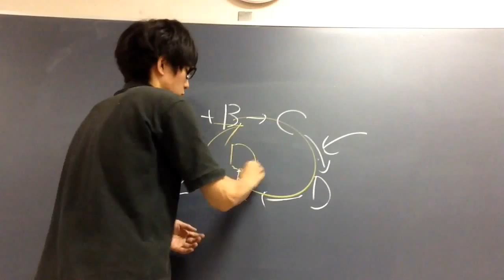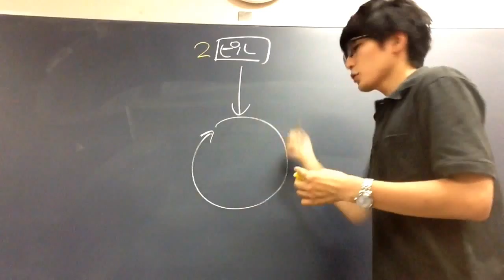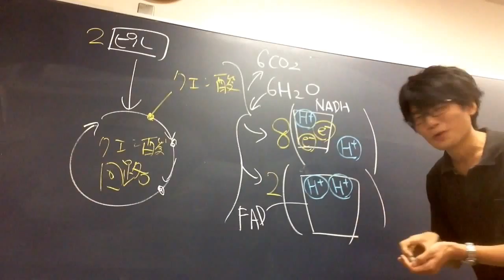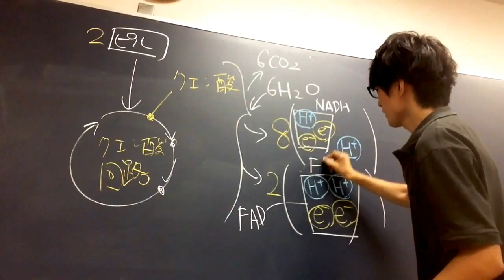クエン酸回路【呼吸②】 高校生物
クエン酸回路について講義します。クエン酸回路はマトリックスでおこる反応です。CO2が排出されます。
語呂「クエン酸蹴飛ばして怖くなり、踏まれたリンゴを置き去りに（クエン酸ーケトグルタル酸ーコハク酸ーフマル酸ーリンゴ酸ーオキサロ酢酸）」
●クエン酸回路：ミトコンドリアのマトリックスで行われる反応。グルコース１分子当たり、２ＡＴＰが生成する。また、６CO２が発生する。
①ピルビン酸は、マトリックスに入り、アセチルCoAになる。（CO2が放出される）
②アセチルCoAは、オキサロ酢酸と結合して、クエン酸が生じる。
③クエン酸は、ケトグルタル酸になる。（CO2が放出される）
④ケトグルタル酸はコハク酸になる。（CO2が放出される）
⑤コハク酸は、様々な反応（→フマル酸→リンゴ酸→）を経て、オキサロ酢酸へと変化する。。
＊１分子のグルコース当たり（2分子のピルビン酸当たり）６分子のCO２が放出される）
＊CO２を放出させる（脱炭酸させる）反応は、脱炭酸酵素が触媒する。
●クエン酸回路でつくられるクエン酸は、生物に生産させる方法により、安全な酸味として大量に工業的に作られている。
●コハク酸→フマル酸のところで脱水素酵素（とFAD）がはたらくことは、ツンベルク管を学ぶところで再確認せよ。
●常に無秩序に向かっていく宇宙の中で細胞がその高度に秩序だった構造を維持するには、十分な量のATPの供給が常に必要である。ミトコンドリアはふつう、動物、植物、菌類の全細胞にあり、食物[グルコースなどの有機物]を燃やすようにしてATPを生産する（食物は酸化される）。
●ピルビン酸とオキサロ酢酸から酵素の働きでクエン酸が生じることを発見したのはクレブスという研究者である。彼はクエン酸回路の基礎となる考え方を提唱したので、クエン酸回路の発見者と言われている。
ナチスドイツを逃れてイギリスに渡り、生化学の研究を続け、クエン酸回路の発見でノーベル賞を受賞した。彼は他にも、肝臓でのオルニチン回路も発見している。

問題：クエン酸回路はどこで起こる反応か？また、クエン酸回路では何分子のＡＴＰがつくられるか？
答え：ミトコンドリアのマトリックス、２分子のＡＴＰ

問題（発展）：以下の？に入る語を埋めよ。なお、すべての？に同じ語が入る。
「ピルビン酸の酸化とクエン酸回路はミトコンドリアのマトリックスで行われる。ピルビン酸は酸化され補酵素Ａと結合してアセチルＣｏＡとなり、ＮＡＤＨとＨ＋が生産され（　？　）が放出される。アセチル基（Ｃ[炭素]を２個含む）とオキサロ酢酸（Ｃを４個含む）が結合してクエン酸（Ｃを６個含む）が生産される。その後、クエン酸がα-ケトグルタル酸（Ｃを５個含む）になる過程でＮＡＤＨとＨ＋および（　？　）が生産される。また、α-ケトグルタル酸がコハク酸（Ｃを４個含む）になる過程でＮＡＤＨとＨ＋および（　？　）が生産される」
答え：二酸化炭素

●推理小説によく出てくる毒、ヒ素は、アセチルＣｏＡの産生を触媒する酵素（ピルビン酸デヒドロゲナーゼ）を阻害する。結果、クエン酸回路は停止し、ＡＴＰの欠乏のため、餓死してしまう。）
●水の出入りの数が教科書と資料集で違っているように思えるのは、ATPが生成する時に生じる水、すなわちADPとリン酸が脱水縮合する時に生じる水（ADP＋リン酸→ATP＋H2O）を勘定に入れるか入れないかの違いがあるからである。高校生は気にする必要はないが、混乱してしまう人は、ADPとリン酸の脱水縮合に注目してみてほしい。
●（クエン酸回路の構成成分は普通マトリックスに溶け込んでいるのに対して、）コハク酸脱水素酵素はミトコンドリアの内膜に埋め込まれている。また、NADHが脱水素酵素から外れて様々な場所で使用されるのに対して、FADはコハク酸脱水素酵素から外れず（無理矢理外すとコハク酸脱水素酵素は活性を失う）、その場で電子伝達に関わる。
●高校では、ピルビン酸がアセチルCoAに変化する反応もクエン酸回路の反応の一部としている。一般には、クエン酸回路は、アセチルCoAが酸化される代謝経路を指す。つまり、呼吸には、厳密には「解糖系」「ピルビン酸の酸化（アセチルCoAの生成）」「クエン酸回路」「電子伝達系」の４つの過程があることになる。高校生はあまり気にせず、ざっくり何が起きているかをつかめばよい。